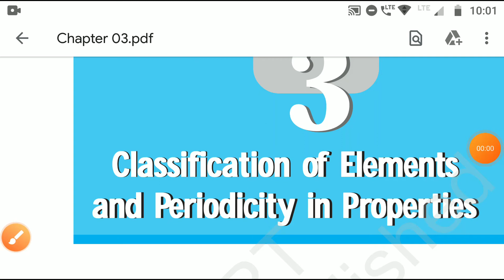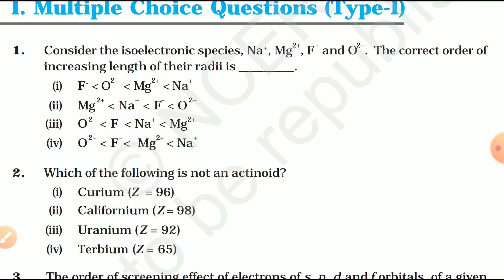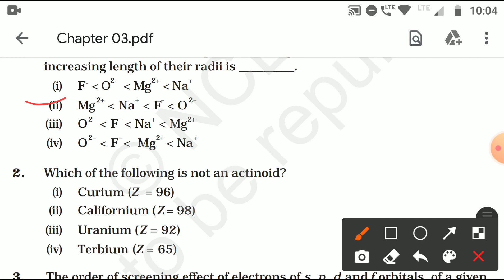classification of elements11class Chemistry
11clasd Chemistry, classification of elements